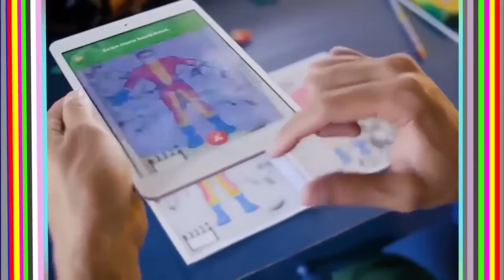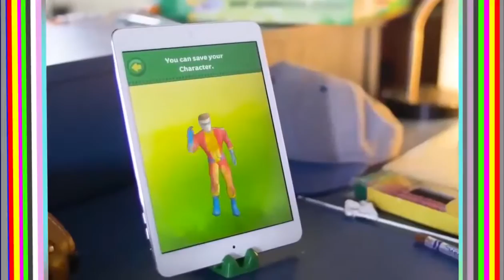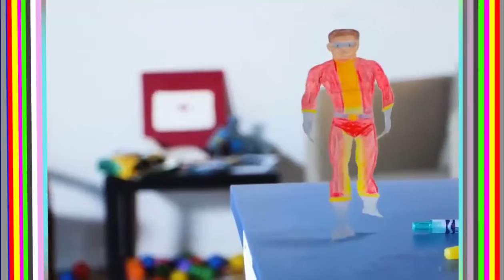NEW ZACH KING VINE COMPILATION 2016 || Final Cut King Magic Vines and Funny Videos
New Magic Vines Of ZACH KING 2016( Final Cut King)